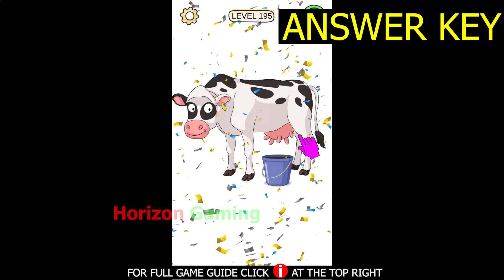Braindom Draw Puzzle Sketch LEVEL 195 Answer